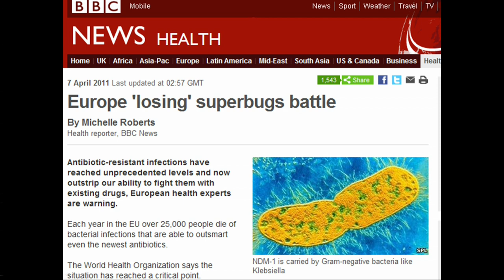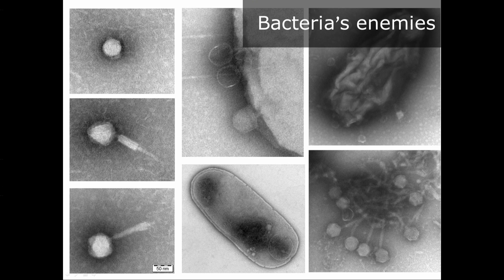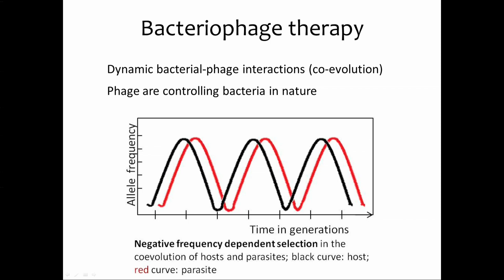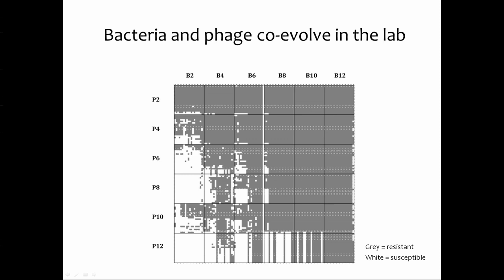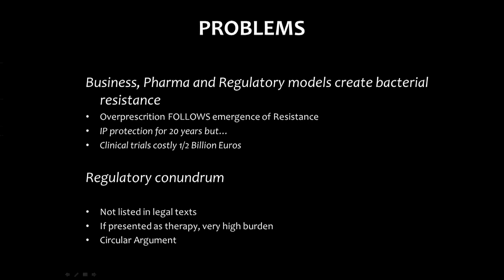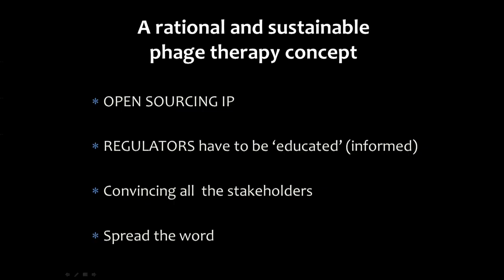Antibiotherapy of the future... Going viral!: Martin Zizi at TEDxBrussels